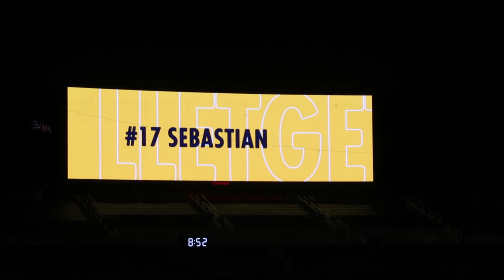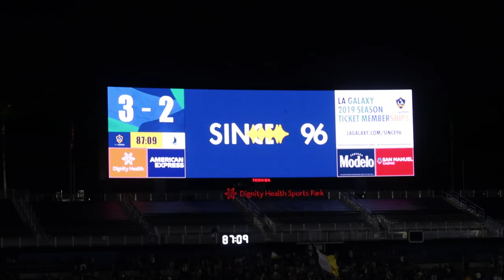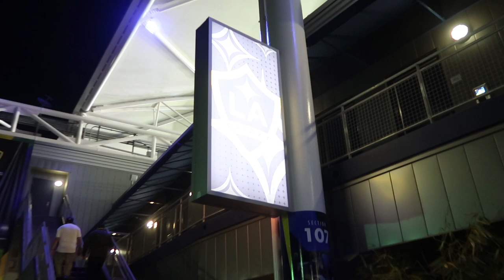Taking The Family to a Galaxy Game | LA Galaxy vs Minnesota United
Follow Us On:

Derek's IG: dizzy_huerta
Tanya's IG: tanyalynnnn